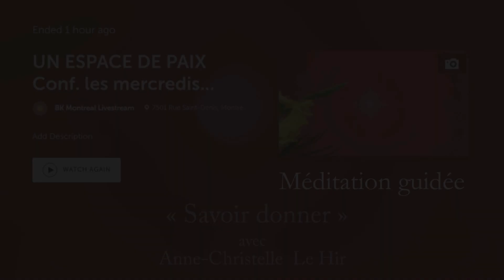Savoir donner, méditation guidée (8 août)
Faites l'expérience d'une méditation guidée, proposée par Le centre de méditation L’Émergence à Montréal.
Méditation guidée du 8 août 2016